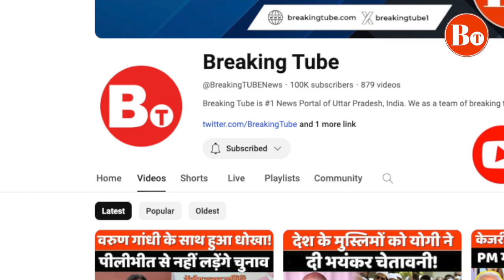Muslim OBC Reservation: मुस्लिम आरक्षण थ्योरी की CM Yogi हवा निकाल दी, बोले- ये जोरदार तमाचा...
कलकत्ता हाईकोर्ट ने बुधवार को एक फैसला सुनाते हुए ममता बनर्जी सरकार के उस प्रावधान का रद्द कर दिया, जिसके तहत 2010 में उसने ओबीसी आरक्षण में मुस्लिम कोटा लागू किया था। बेस्ट बंगाल में चुनाव के बीच आए इस फैसले का असर यूपी बिहार तक देखा जा रहा है। केंद्रीय मंत्री गिरिराज सिंह और सीएम योगी आदित्यनाथ ने ममता सरकार के लिए करारा तमाचा कहा।